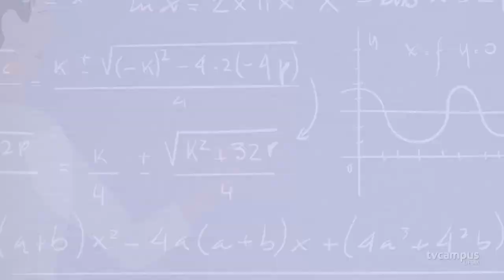Elas na Ciência - Amanda Scherer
O Elas na Ciência, novo programa da TV Campus, te leva pra conhecer trajetórias inspiradoras de pesquisadoras da UFSM! Nossa convidada desta vez é a professora Amanda Scherer, do Departamento de Letras Clássicas e Linguística.